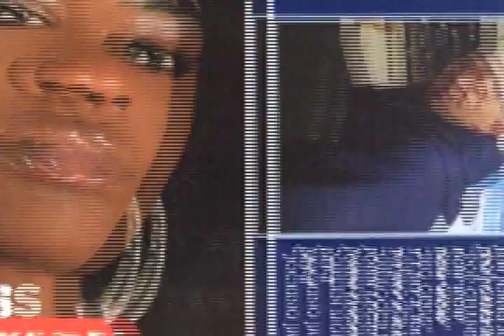TRUE STORIES RADIO W/ HEDONIS DA AMAZON